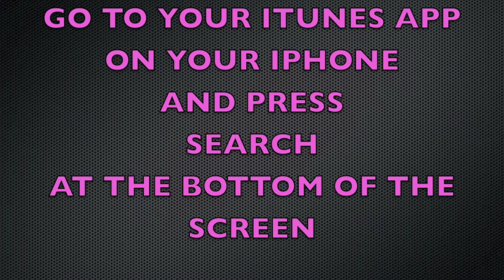The New 5S Vibraphone Melody 1 RINGTONE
The New 5S Vibraphone Melody 1 THE NEW 5s Vibraphone melody 1 RINGTONE